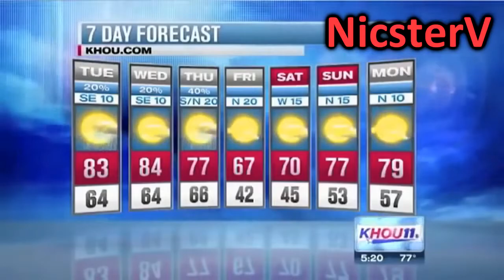Try not to laugh or grin HARDEST Funny Videos 2015 IMPOSSIBLE CHALLENGE